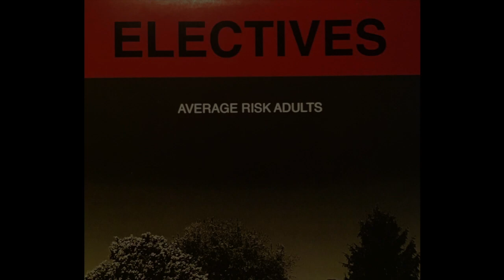Electives- Mission to the Sun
Electives video for the track "Mission to the Sun" from the album "Average Risk Adults".